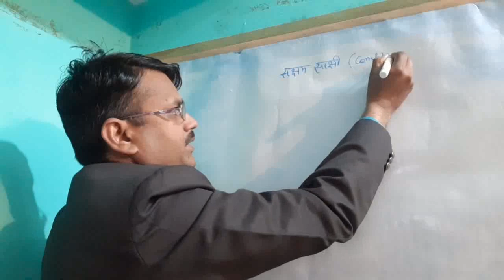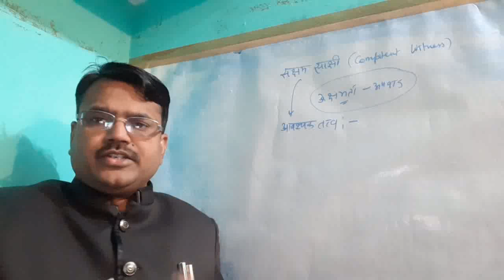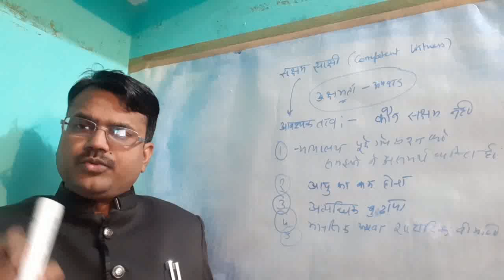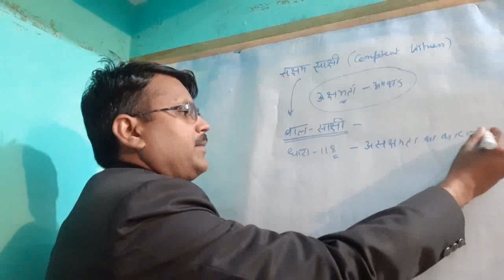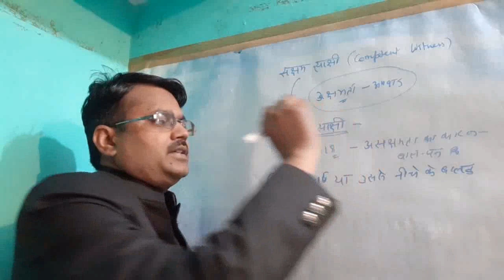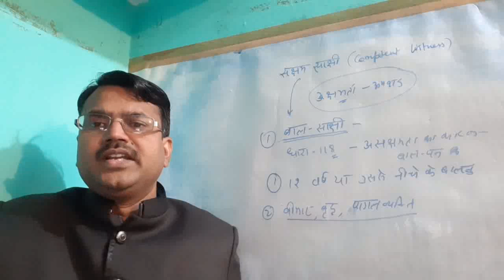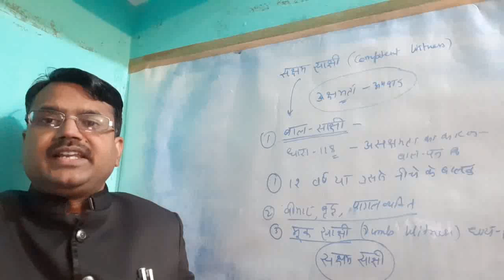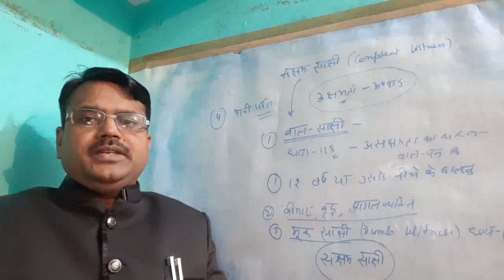सक्षम साक्ष्यी (Competent Witness)/ Law of Evidence / Hasan Law Study / APO exam/ pcs j exam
सक्षम साक्ष्यी (Competent Witness)

आवश्यक तत्व :- कौन समक्ष  साक्ष्यी नही है।

1. न्यायालय में पूछे गए प्रश्नों को समझने में असमर्थ व्यक्ति

2. आयु का कम होना

3. अत्यधिक बुढापा

4.  मानसिक व शारीरिक रूप से कमजोर

5. इस प्रकार की  कोई अन्य असमर्थता

मूक साक्ष्यी सक्षम साक्ष्यी है
पति- पत्नी  का साक्ष्य ।